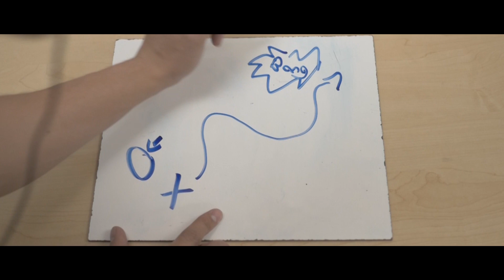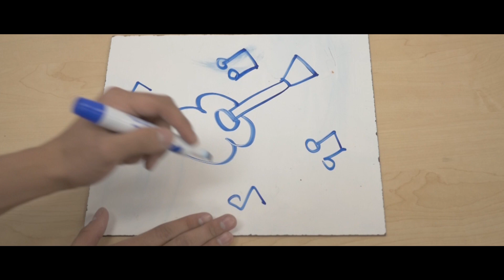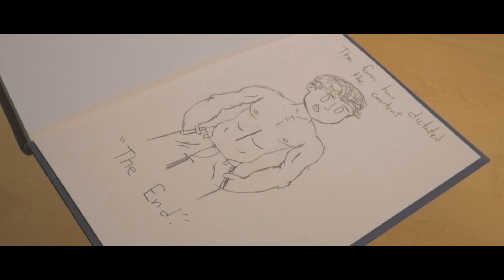The Eccentrics of Nothing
The Eccentrics of Nothing is a student produced film about a teenage boy who still has his imaginary friend. A true coming of age story, The Eccentrics of Nothing is about holding on to childlike wonderment, the importance of the arts, and realizing that no-one is alone.

"The Stars Look Different (Ziggy Stardust Mix)"
 by spinningmerkaba